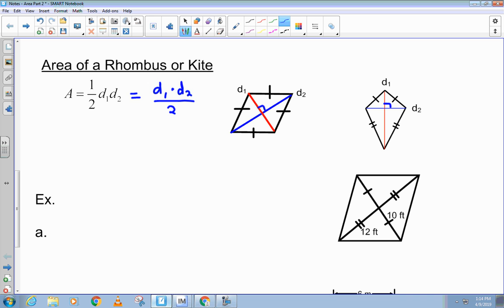Video Area Part 2